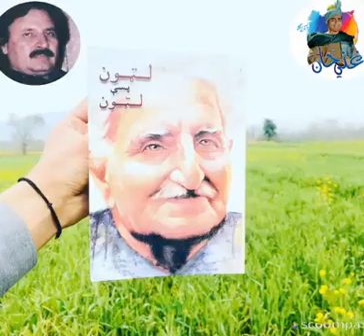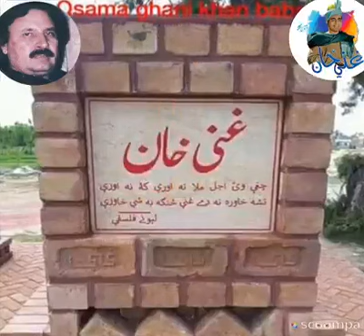غني بابا رح Ghani Khan Baba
ويډيو درسره خوښه او چينل درسره سسکرایب کړئ. 🔔 او په ګنګړي باندې کلک وکړئ
مننه
په درنښت
پکتياوال 🇦🇫